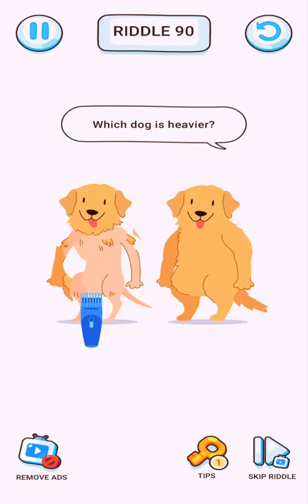Brain Riddle Tricky Puzzles Games - Level 51-100 Part 2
🕵️Brain Riddle is the most engaging puzzle game available today.🤗🤗

🕵️When you play the Brain Riddle game, you'll use your IQ to solve the visual questions we've created. The questions will be a certain plot, asking you to identify people, objects, search for objects, or solve problems that characters in the story encounter, ... Sometimes, you will feel There are crazy puzzles, so you need to make the most of it, open your mind as much as possible.

💥Features

🤯Brain game, help train your brain.
🤯Hundreds of easy to difficult, funny puzzle levels are waiting for you to solve.
🤯Attractive and innovative game scenarios and situations.
🤯Beautiful graphics, professional effects, vivid sound.
🤯Easy-to-understand help hint helps players solve difficult, insurmountable levels.
🤯The levels are unique, there is no repetition.
🤯Addictive game, help relax in the spare time.
🤯NO FEE - NO WIFI - UPDATE WEEKLY!

🕵️Each question is a challenge for your brain, and requires you to train you brain.

You are people with great intelligence and want to find IQ games that match you, download Brain Riddle puzzle game now. Let's lick on the INSTALL button to conquer this ultimate game ^^